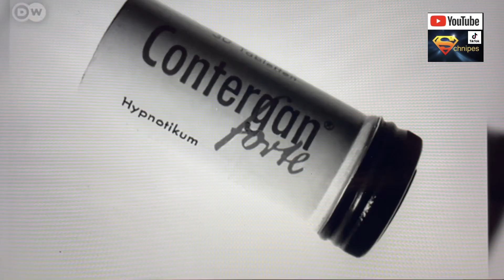DNA-Verunreinigung 🧪 in Pfizer Impfstoff 💉 - MDR berichtet als erster öffentlicher Sender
MDR berichtet als erster öffentlicher TV Sender über die in Magdeburg getesteten 5 verschiedenen Chargen 🧪

Wann traut sich der nächste 😏

MDR-Bericht(wurde mittlerweile nachträglich gelöscht) 🤷🏼‍♂️

Pandemie der Angst (auch gelöscht) 🙄